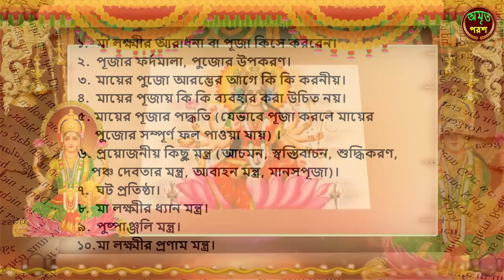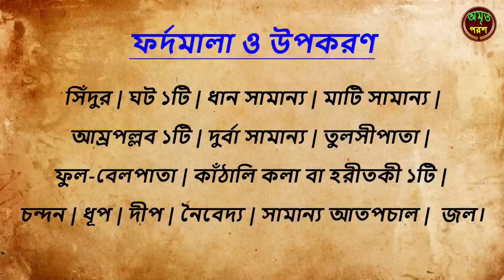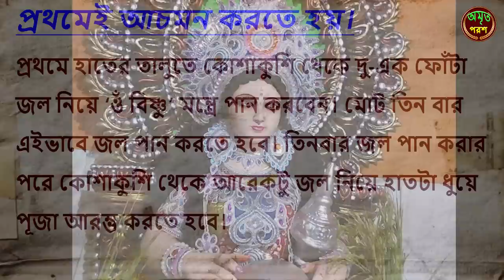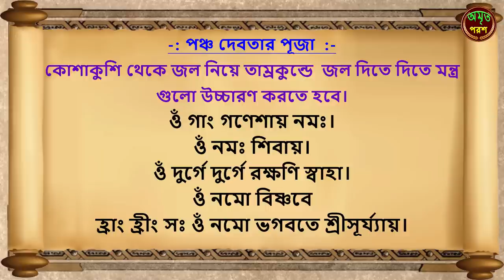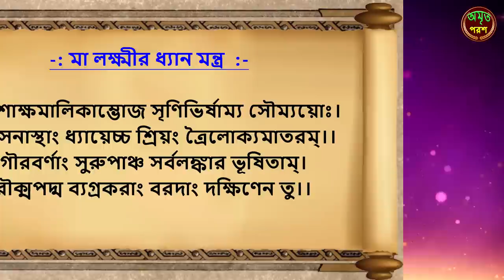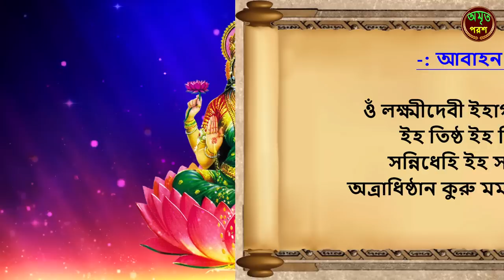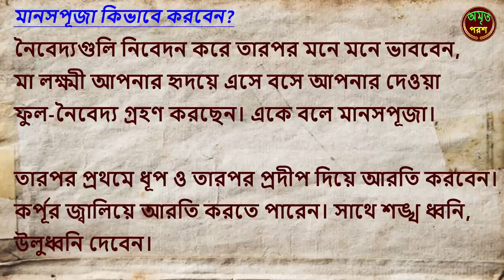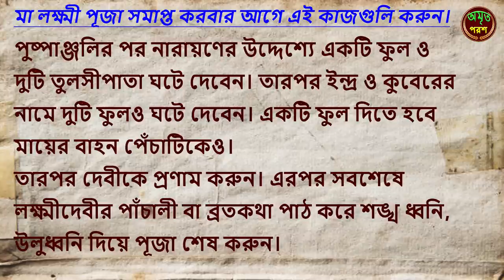পুরোহিত ছাড়া কোজাগরী লক্ষ্মী পূজা বিধি । Lakshmi Puja 2024 | Lokkhi Puja 2024 Date and Time Bengali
পুরোহিত ছাড়াই বাড়িতে কীভাবে কোজাগরী লক্ষ্মীপুজো করবেন | Kojagori Lokkhi Puja Vidhi | Lokkhi Puja at Home | Lakshmi Puja 2024 | Bengali Kojagori Lokkhi Puja Date and time 2024 | Lakshmi puja 2024 date and time west Bengal | Lokkhi puja kobe 2024 | Lokkhi puja koto tarik

লক্ষী পূজার নিয়ম।